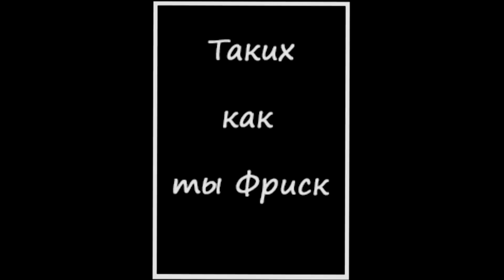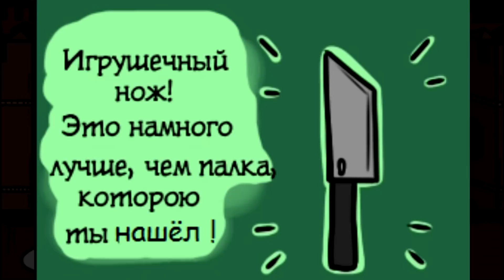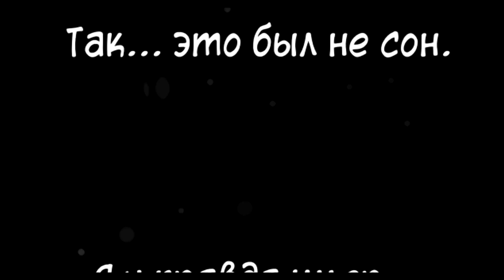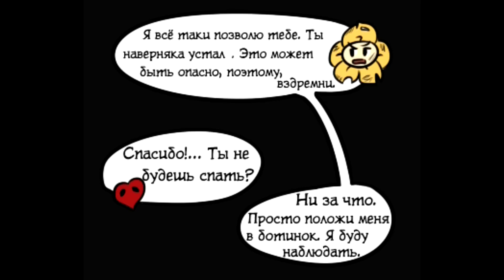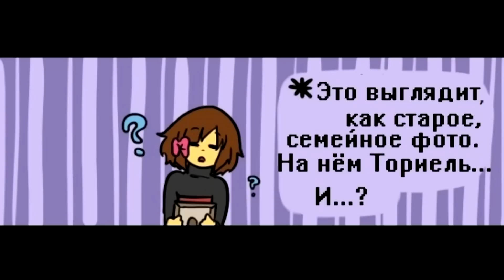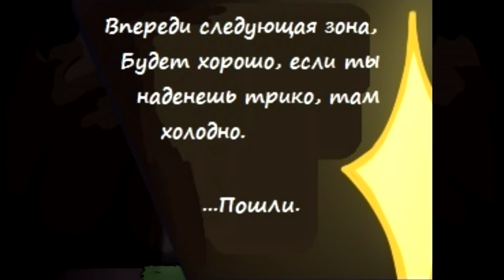UNDERFELL RUS: РУИНЫ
Вся РУИННАЯ арка, почему бы и нет :3